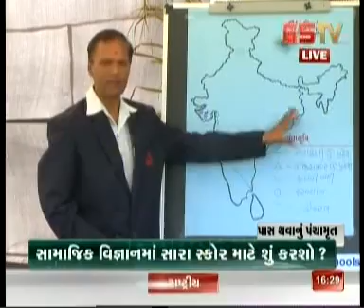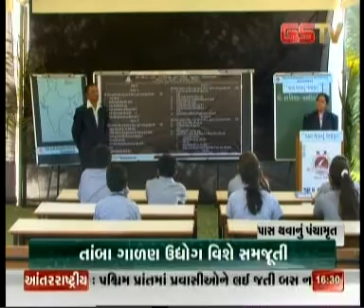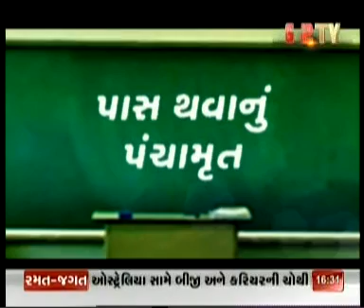‎"PASS THAVANU PANCHAMRUT" LIVE ON GSTV....24thFeb 4:30PM